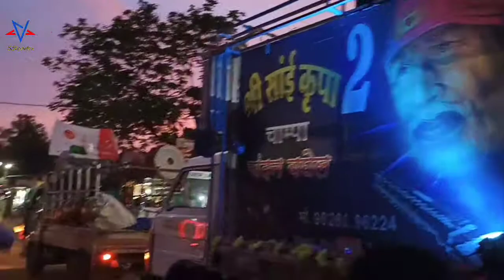S.StarViru || VLOG || जुलूस-ए-मोहम्मदी, सादगी के साथ मना ईद मिलादुन्नबी || JAIJAIPUR, CHHATTISGARH